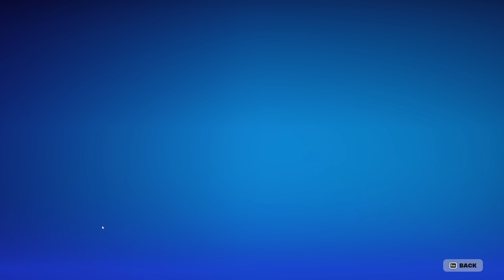*NEW* SUNSPOT SET IS FINALLY HERE! Fortnite Item Shop [January 7th, 2024] (Fortnite Chapter 5)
Fortnite Item Shop right now on January 7th, 2024.